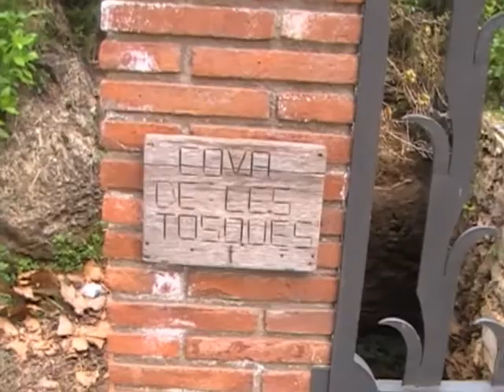31 - EXCURSIO A ST.MIQUEL FAI